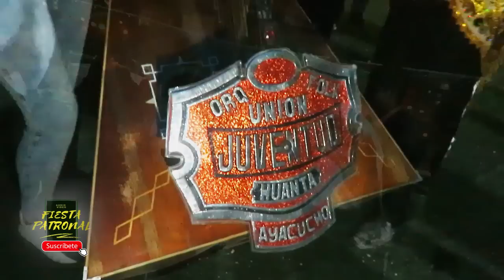FIESTA PATRONAL BARRIO DE PILACUCHO - AYACUCHO 2019 (parte 07)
🐮​ FULL TOROS ►

Artistas en General:
Pukacha de Umamarca   Miski de Umamarca   Zorrito de Andamarca   Chiwillo de Pujas   Cirilo Marcas de Chaccrampa   Ulises Molina de Paucaray   Chito de Pampachiri   Felipe Chipana de Andahuaylas   Ventucha de Soras   Chachito de Autama   Naranjita de Sucre   Los Tigres de la Jarana   Cristalina de Huanquispa   Amorosita de Umamarca   Clavelina de Vilcashuaman   Amorosita de Yananaco   Linda Muñequita de Huanquispa   Flor Margarita de Sucre   Florcita de Sucre   Negrillos los Hermanos Altamirano   Negrillos los Tigres Voladores de Villa Chiara   Negrillos Virgen del Carmen Andahuaylas   Negrillos Niño Jesus de Andahuaylas   Negrillos Niño Jesus de Turpo   Negrillos los Hermanos Centeno de Huancaray   Negrillos Virgen Maria de Villa Chiara   Negrillos las 6 Estrellas de Santiago de Yaurecc   Negrillo Lobaton   Negrillo Mote Ccara   Negrillos Niño Reyes de Paccpapata   Negrillos Las Hijas de Santiago de Yaurecc   Negrillos la Nueva Sensación de Villa Chiara   Los Astros del Ritmo de Santiago de Yaurecc.

Pueblos Axeso:
Turpo   Sucre   Pujas   Soras   Paico   Sihue   Chalcos   Quije   Vilcabamba   Pamparque   Chipao   Pamparca   Chacña   Cayanto   Contay   Autama   Larcay   Kishuara   Quilla   Tintay   Ankara   Huarcas   Saurama   Lleucca   Huayana   Santiago de Yaurecc   Cora Cora   Canaria   Huaccaña   Chalhuanca   Paucaray   Aymaraes   Atihuara   Ayacucho   Umamarca   Cangallo   Yananaco   Morcolla   San Cristobal   Asquipata   Sondondo   Colca   Chilcayoc   Accomarca   Vischongo   Pomacocha   Huancaray   Huambalpa   Lluchcanta   Charamarca   Pampachiri   Huanquispa   Querobamba   Chincheros   Chaccrampa   Chullisana   Huamanmarca   Huillcayhua   Andahuaylas   Vista Alegre   Villa Chiara   Apurimac   Huaycahuacho   Vilcashuaman   Cachiyaurecc   Puquio   Santa Ana   Huanipa Chillmay   Chipao   Lucanas   Moyobamba   Cabana Sur   Chacralla   Lleucca   Lluchcanta   Huayhuani   Vilcabamba   Pamparca   Charamarca   Atihuara   Ccantoni   Belen   Chilcayoc   Huacaña   Morcolla   Soras   Quije   Larcay.

Contenido del Canal:
Jarana Mix Bailable   Arpa y Violin en Vivo   Corrida de Toros   Toril 2017   Huayno Mix Bailable   Violin vs Violin   Huayno Sentimental   Dia Central   Copla de Musicos   Despacho con Arpa y Violin   Toro Velay   Arpa vs Arpa   Fiesta Patronal   Concurso de Musicos   Maestros del Arpa y Violin   Capitan de Toros   Anticipa Toril   Fiesta Peruana   Elecciones   Primica Toril   Ingreso de Cargontes   Fiesta Costumbrista   Chirisuya   Toril 2016   Ingreso de Capitania   Vispera   Waqra Puku   Ingreso de Mayordomia   Purito Toril   Devotado de Toros   Despedida con Arpa y Violin   Huayno Bailable 2019   Jarana Bailable 2019   Toril 2019   Negrillos de Andahuaylas   Negrillos de Villa Chiara   Negrillos de Santiago de Yaurecc   Negrillos de Talavera   Negrillos de Pacucha   Herranza de Ganadería.
Fiesta Patronal del Barrio de Pilacucho - Ayacucho 2019, Festividad en Honor a la Patrona Virgen del Carmen del 15 al 18 de Julio, Mayordomos: Sr. Ever Gonzales Palomino y esposa Sra. Yudita Huaman Palomino y Familia.